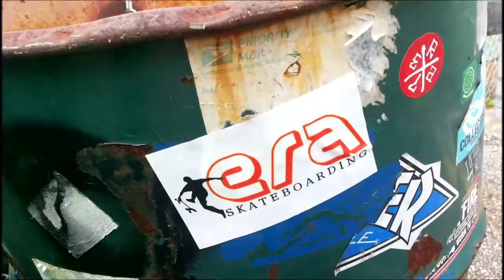Custom Painted OPERATION IVY Skateboard Deck